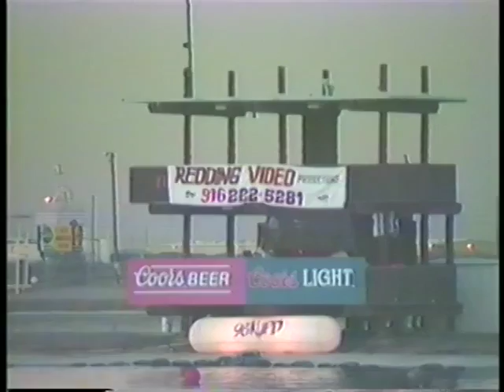Unblown 1989 IHBA Firebird World Finals (3 of 6)